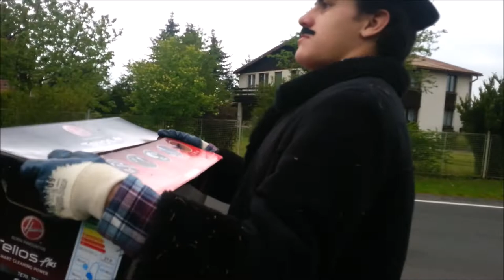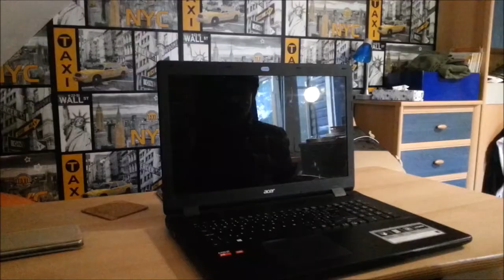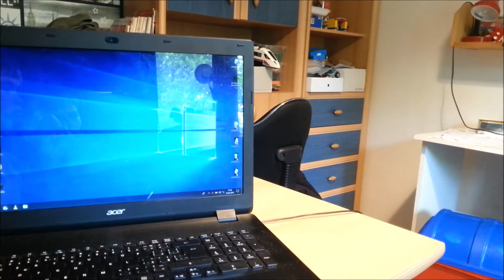BEHINDTHESCENES - Pan Mašinka a Počítač ~ FORTEP films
Vydáváme Nepovedené scény a BTS z prvního dílu seriálu Pan
Mašinka.
Účinkují: Kryštof Bujna, Jan Sommer, Matěj Řehák)
Video vyrobeno přes Windows Movie Maker